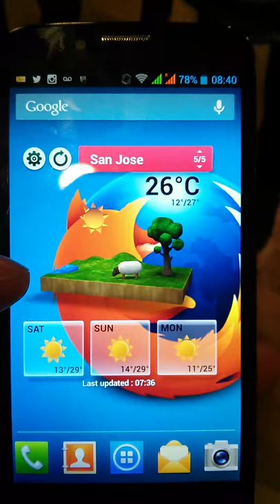all weather apps should have sheep